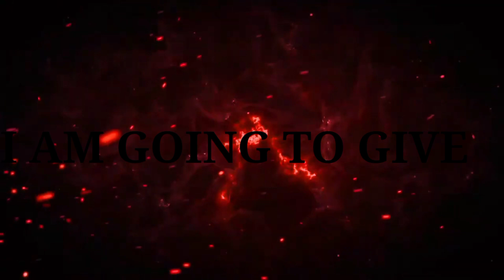19+ FREE FIRE MASCOT PACK BY ABHI BRO GAMING